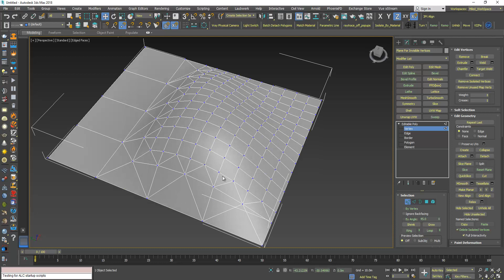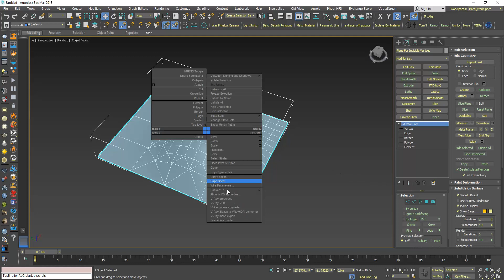3DS Max - Invisible Vertices Problem - Fix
In this video, we will solve the problem of invisible vertices,
And we'll understand why this might happen.